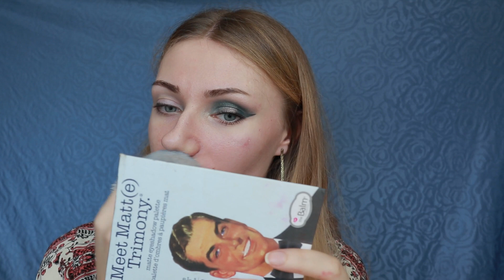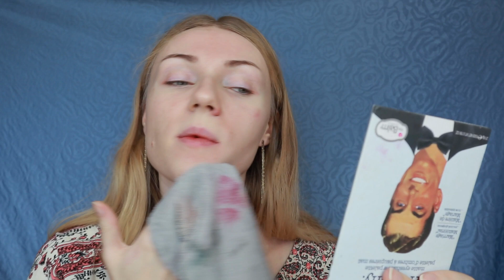DIY MAKEUP ERASER?? | Marianna Sun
Γεια σας, τι κάνετε η Μαριάννα εδώ! Ελπίζω να είστε όλοι καλά ❤
Για επιπλέον πληροφορίες 👇

Είχα μια χαζή ιδέα για βίντεο και την έκανα πραγματικότητα (να φτιάξω diy μόνη μου ένα makeup eraser)!

0:00 - Τι είναι το makeup eraser
3:18 - Δοκιμάζω να ξεβαφτώ με ένα λούτρινο ύφασμα
7:46 - Τελικό συμπέρασμα αν δούλεψε η όχι

Αποφάσισα να ξεβαφτώ με μια πιτζάμα γιατί είναι το ίδιο υλικό με το οποίο κατασκευάζονται Makeup Erasers και Magic makeup Removers
Το λούτρινο, plush ύφασμα χρησιμοποιείται  από πολλούς σαν υποκατάστατο των βαμβακερών δίσκων ντεμακιγιάζ μιας χρήσης.

images i used